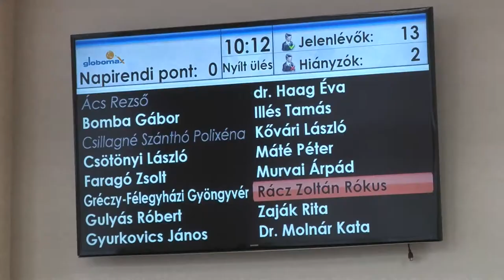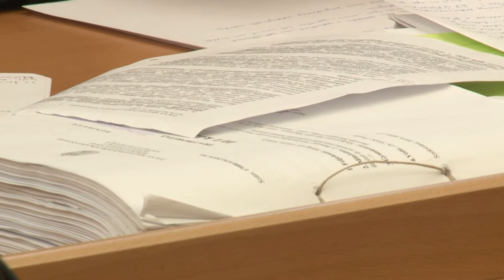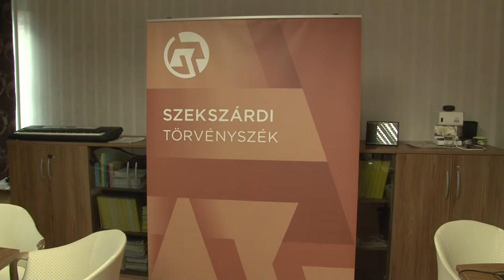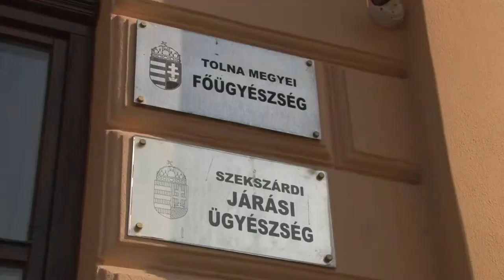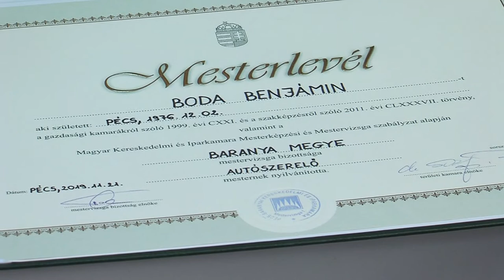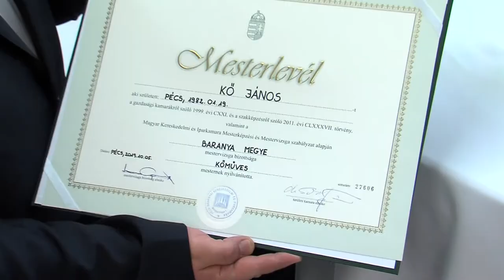Híradó - Tolnatáj TV 20191204